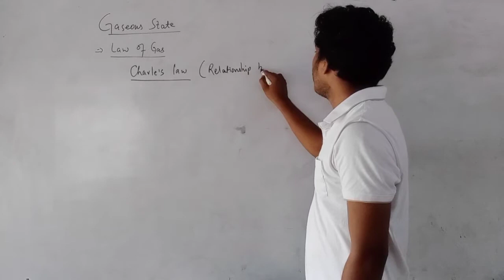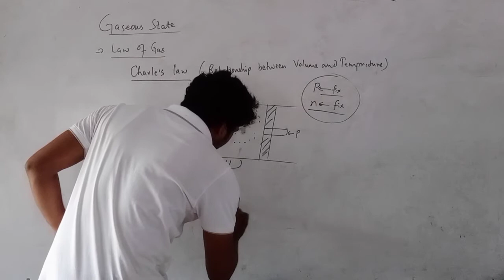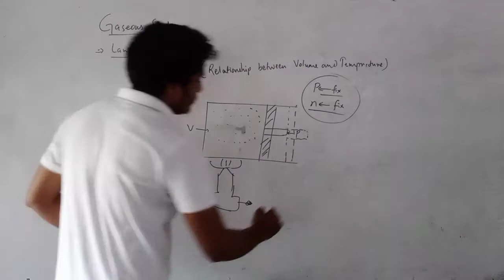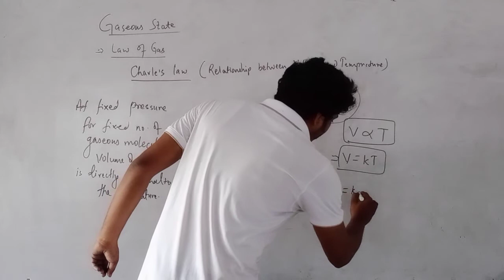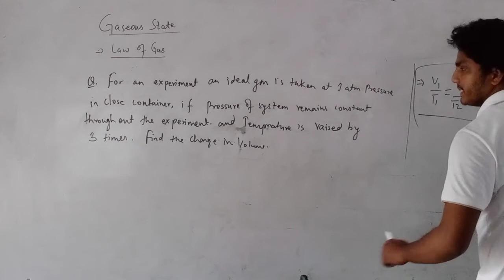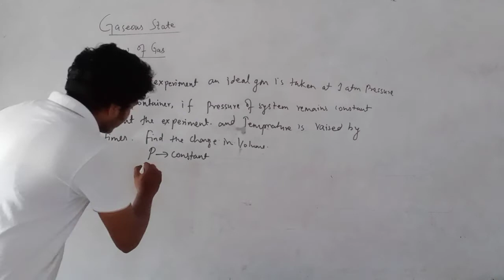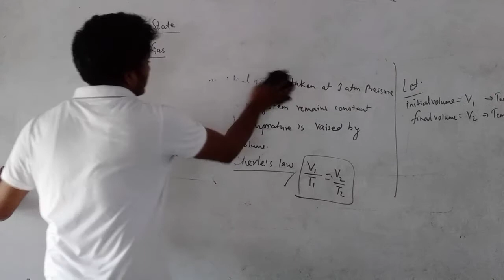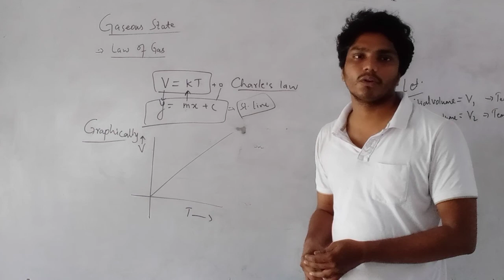CHEMISTRY | GASEOUS STATE | L 3 | By Ajit Sir